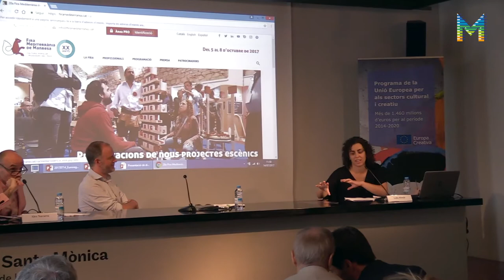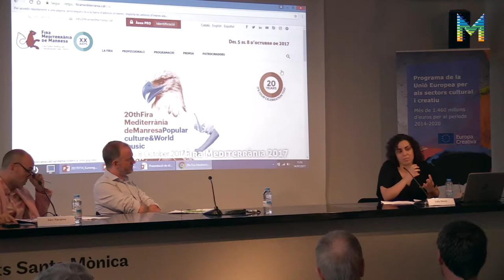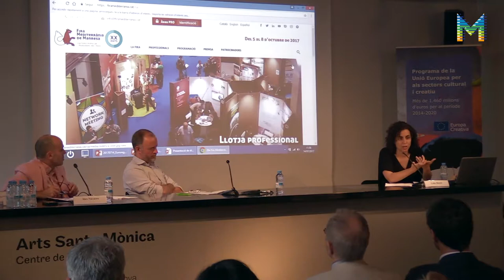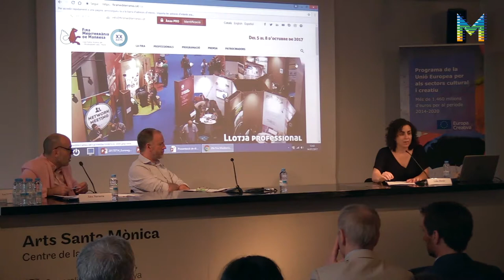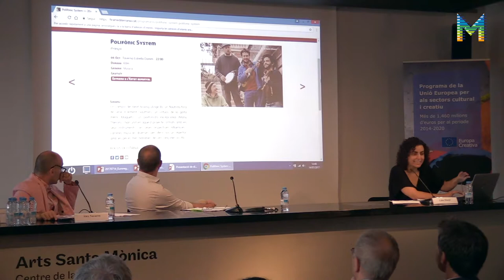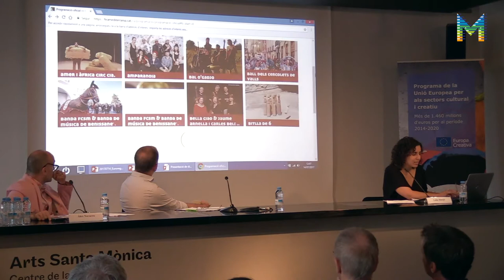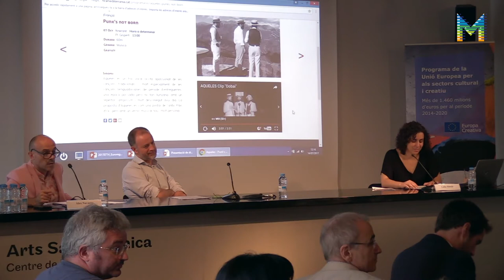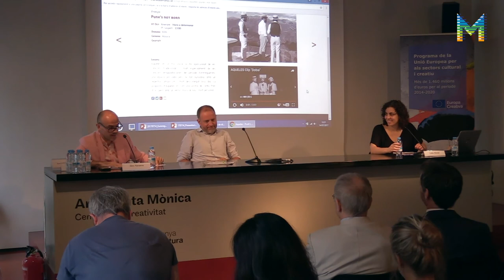EuropeCalls Convocatòria de projectes Cultura Euroregió 2017 (5/5)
Exemple de bona pràctica. Projecte beneficiari en la convocatòria 2016 de suport als projectes Cultura de l’Euroregió, a càrrec de Lídia Hinojo, gerent de Fira Mediterrània de Manresa, entitat que va resultar beneficiària com a partner de la convocatòria Cultura Euroregió 2016 amb el projecte Fòrum Euroregional “Culturas Popularas en dialòg”, liderat per l’entitat occitana CIRDOC. Aquesta sessió es va celebrar a l’Arts Santa Mònica el passat 14 de juliol de 2017.